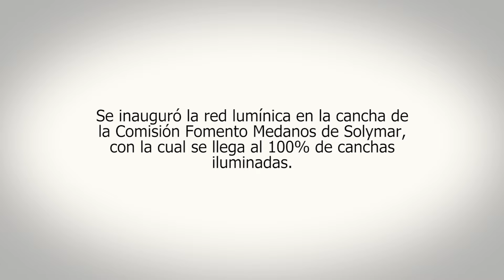Finalizó el programa de iluminación de canchas de fútbol infantil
Este martes 27 de febrero, con la inauguración de la nueva red lumínica de la cancha de baby fútbol del Club Médanos de Solymar, finalizó el programa de iluminación de canchas de fútbol infantil. Con esta inauguración, se llegó a la institución número 74 en ser beneficiaria del programa, por lo que la totalidad de las instituciones de fútbol infantil del departamento tienen sus canchas iluminadas.